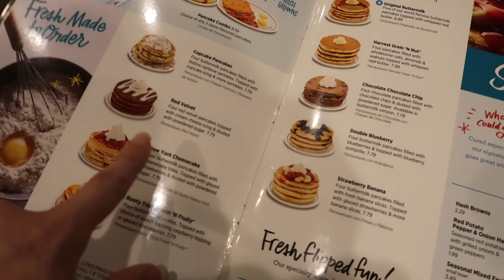IHOP PANCAKE FUN DALLAS TEXAS DAY 728 | TRAVEL VLOG IV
IHop pancake fun Dallas Texas. While traveling to Peru I have a 6 hour lay over in Dallas, Texas. I've never been in Texas before so I try to explore for a bit. IHop makes pretty much the BEST pancakes EVER so when I run into an IHop restaurant there's not a chance I;m leaving without some IHop pancakes. At the Dallas airport I have some fun with the IHop pancakes...

If you're on a roll here's the playlist with all the Hong Kong vlogs

Food I ate in this video:
- Burrito with refried beans
- IHop New York cheesecake pancakes

The trip to Peru is made possible by PROMPERU.